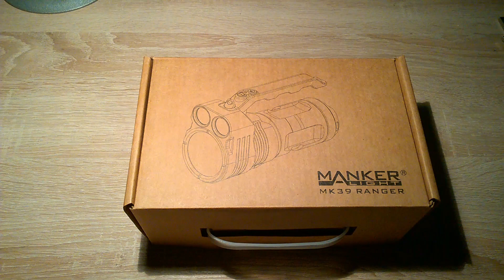MSITC video review Manker MK39 Ranger XHP35 HI XPG3 6000 ANSI-Lumen max. - msitc-shop.com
Die MSITC Manker MK39  mit einer CREE XHP 35 HI sowie 8 x CREE XP-G3 LED und ca. 6000 ANSI-Lumen muss man live gesehen haben, sonst glaubt man nicht, welche Power hinter dieser kompakten Taschenlampe steckt. Mit den ungefähren Maßen einer 0,33l-Getränkedose erreicht die MSITC Manker MK39 eine Leuchtkraft, die so manch größere Lampe alt bzw. eher dunkel aussehen lässt. Am besten lässt sich die MSITC Manker MK39 als Hybrid-Lampe beschreiben, die Flood und Throw ermöglicht und damit nicht nur den nahen und mittleren Bereich breitflächig ausleuchtet, sondern überdies auch noch eine Reichweite von 1100 Metern aufweisen kann, was eine beachtliche Leistung für eine Taschenlampe in dieser Größe ist.